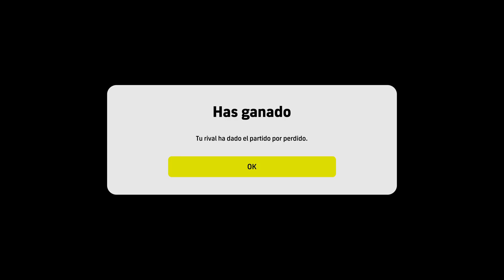😨 TOP 50 ENFADADO RUMBO A YOKOHAMA | EFOOTBALL 2023 😨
Gameplay contra un top 50 en eFootball 2023 y su modo Dream Team en el evento de la liga japonesa

Efootball
Efootball 2023
Efootball 2022
PES 2023
Showbiz
Dream Team
top
ranking